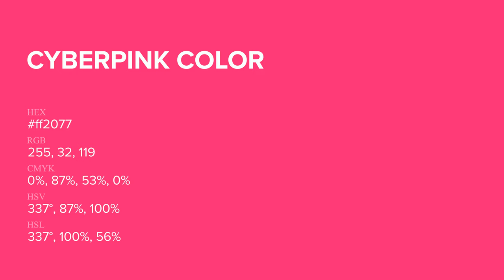Cyberpink color ff2077 hex Cool Red color ff2077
What color is Cyberpink ? ff2077 hex, Cool Red color ff2077

Hex ff2077 Color Code is also known as Cyberpink color